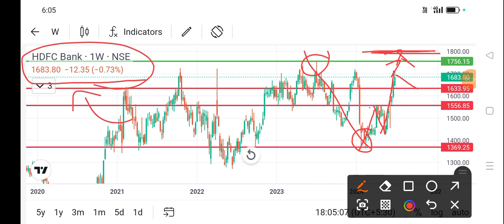hdfc bank share price today l hdfc bank share news today l hdfc bank share latest news today